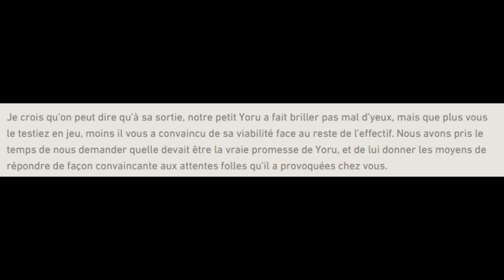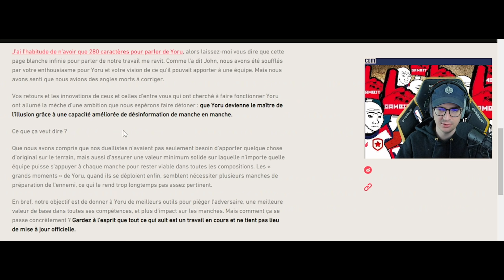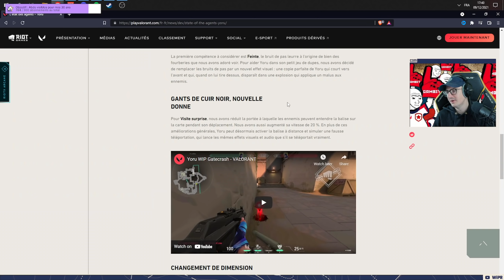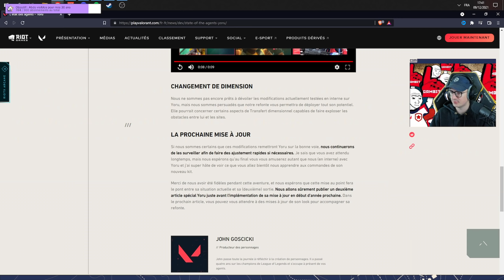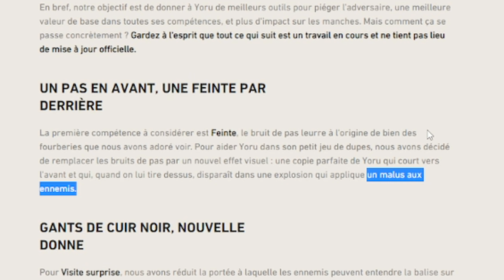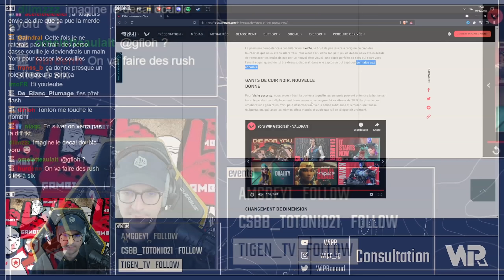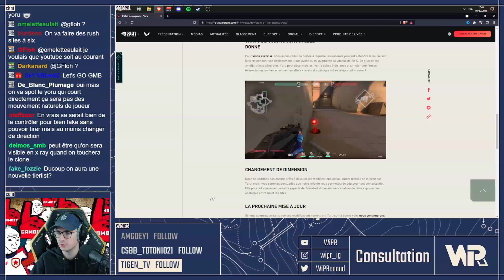La refonte de YORU arrive ! | VALORANT FR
Dans le dernier "état des agents", Riot nous confirme la refonte pour Yoru à venir et entre même dans les détails en nous parlant des changements sur la feinte, le sort signature et même potentiellement l'ultimate.